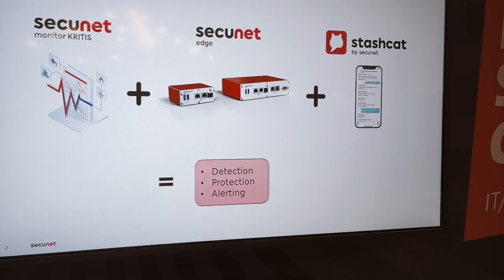Industrial Security Circus auf der Hannover Messe 2024 (Ausstellerstimmen #1)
Die Hannover Messe 2024 ist seit wenigen Tagen Geschichte, und doch klingt sie unvermindert nach. Auch in Form dreier Videos, in denen die Aussteller des Industrial Security Circus zu Wort kommen.

Diese Videos durfte ich für den werten Björn Schneeberg produzieren, die in den nächsten Tagen hier online gehen. Das erste heute, und zwar mit Stimmen von: